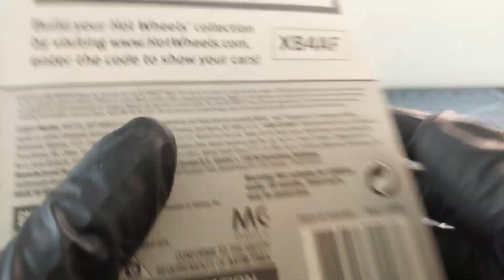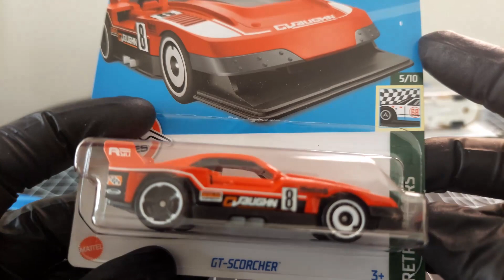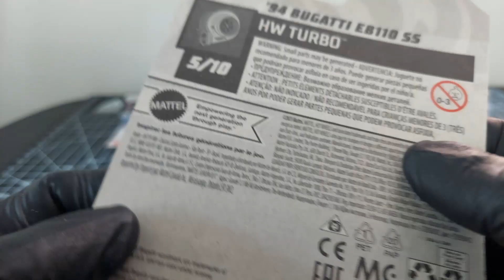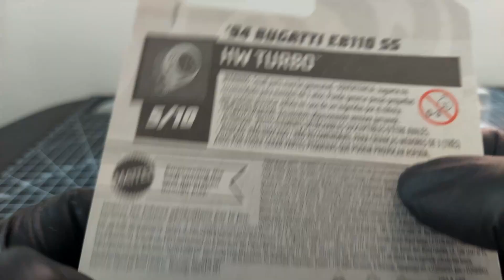1/64 Collection #11 Hotwheels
Hotwheels, Matchbox & Majorette Collection - 1/64
Simple restoration of rusted and abandoned model cars
Can be done at home using simple tools.
Without power tools needed.

I'm still starting with my hobby, restoration of rusty and abandoned model cars.
Any suggestion or comment on my blog,
Please message me in the comments section.